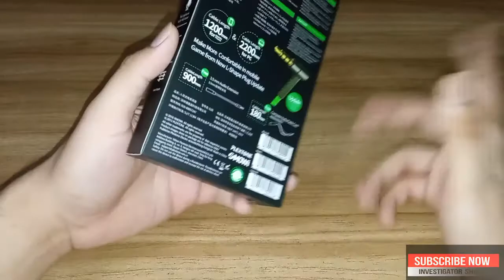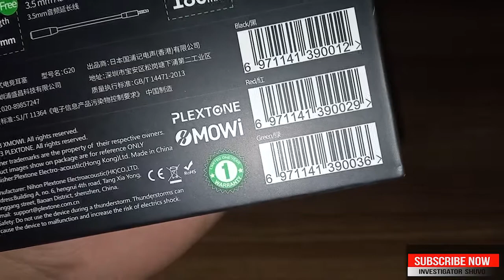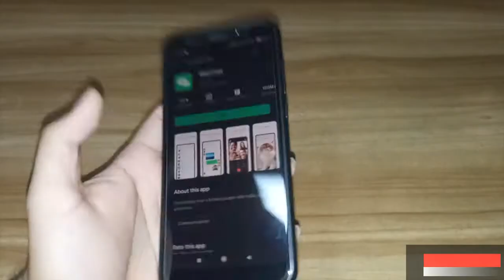PLEXTONE G20🎧Budget Gaming EarPhone 🎧Unboxing🎧Review🎧Price🎧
For any query, please ask on comment section.